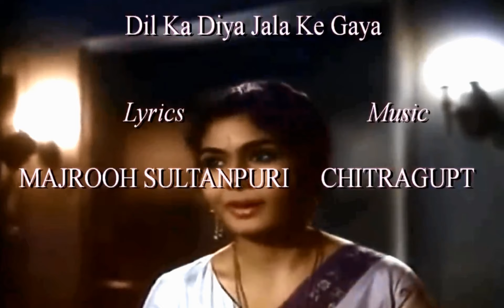Dil Ka Diya Jala Ke Gaya (in COLOR)VIDEO SONG - Akashdeep - Lata Mangeshkar - Ashok Kumar, Nanda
(Re-Mastering Songs) A very sweet song.
Film: Akashdeep (1965)
Starring: Ashok Kumar & Nimmi
Singer: Lata Mangeshkar
Lyrics: Majrooh Sultanpuri All Credit Goes To Owner.I Do Not Own Anuthing.Hello,I Am Anil Chhapariya.My Previous Channel 'Chhapariyaanil1' Has Been Terminated By Youtube,Which had 7000+ Digital Edited Songs.It is Non-Profit Channel,I Do Not Earn Money By This Channel And Never Had.I Will Continue To Upload Old Hindi Songs In Good Quality,Keep On Supporting Me And Subscribe To My New Channel.Thank You.The Film,Scenes,Photos,Non- Edited Audio and All other contents of all videos on my channel are not mine and I do not claim copyright on any of the aforesaid contents.All credits of the respective materials goes to real owners.I have only edited and enhanced audio and video (by software) of songs.This is not for profit purpose I edit old hindi songs to keep old music alive so that it can reach to hearts of all old hindi music lovers through my channel. I heartily request to all and specifically to "SaReGaMa Music Company" , Rajshree Production,Ultra,Shemarooent and "Goldmines" to not claim copyrights on my videos as I do not claim copyright on any contents (which includes audio and video) of my videos .(THIS IS NOT FOR THE PROFIT PURPOSE BUT FOR THE MUSIC LOVERS).